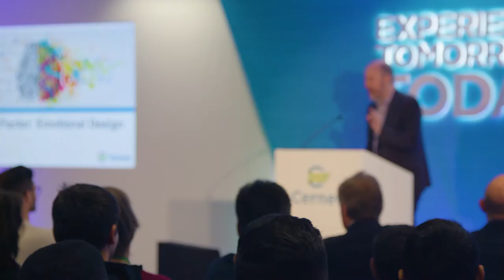Improving patient experience, delivering better outcomes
"Staying healthy and being well is something that is not open to negotiation – it's something everyone should have access to, something that should be there to support everyone no matter where they come from or what exactly they're dealing with in life."

Learn about Harry's experience and the impact technology has made on his journey as a patient.